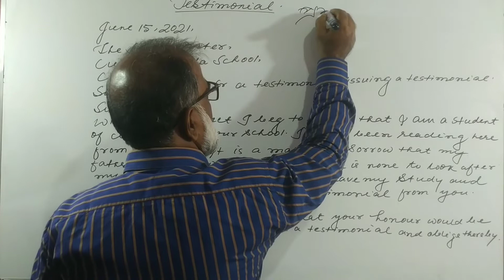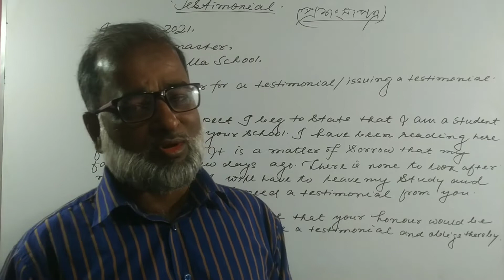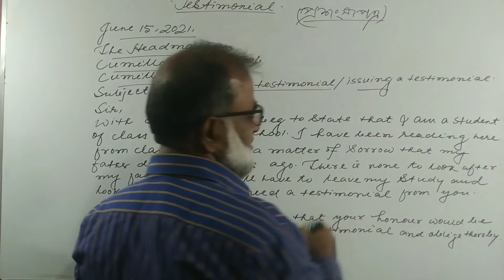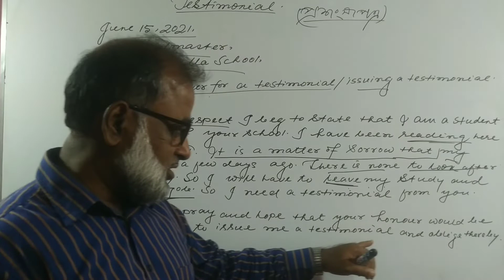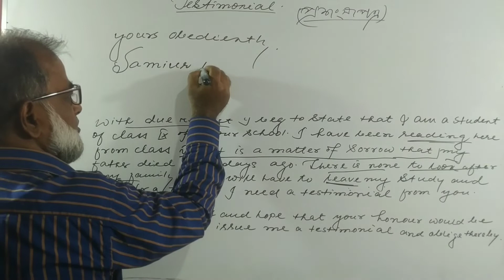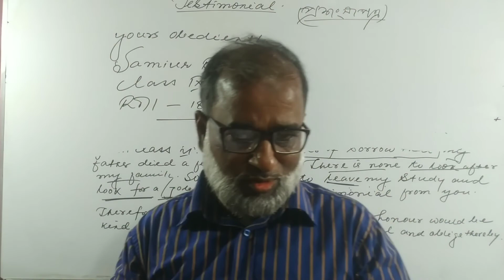Formal letter /Application writing:Testimonial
application writing testimonial/prayer for a testimonial/issuing a testimonial/character certificate  is an important application for class 8,9 and ssc hsc students. some weaker students find it difficult to memorize   and keep it in mind long time.thinking it  this application has been witten in a simple and easy way.
I hope students will find it easy to learn it.it will also encourage students to write anything off hand.